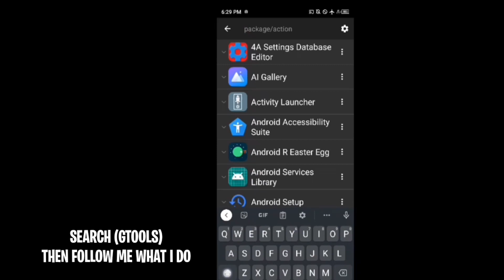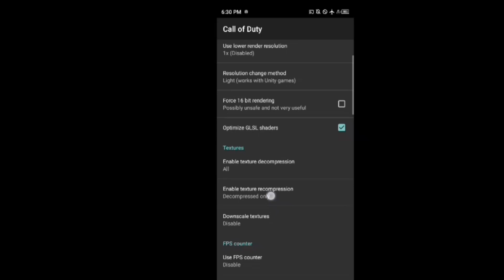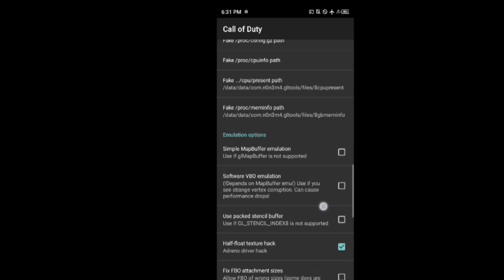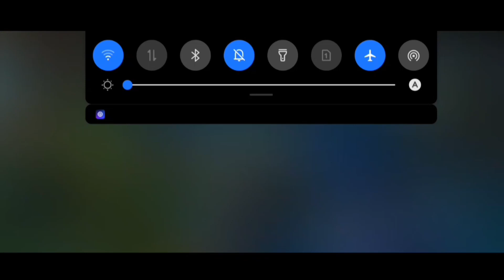Increase Game Graphics & Improve Performance (Gltools No Root) Any App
Increase Games Graphics & Improve Performance (Gltools No Root) Any Apps
Overclock Your Android Performance

About This App GLTools:
GLTools is a custom graphics driver, that lets you improve gaming performance, quality and compatibility. Features: Device info emulation: replace your CPU, GPU and RAM info to get better graphics of high end devices. Resolution, color depth and anti-aliasing control in any app.

Check Pin Link In Pin Comment...

Want Free Load And Skin MLBB👇
( USE THIS BEFORE ITS TOO LATE )
CODE - NHLA573

ABOUT THIS VIDEO:
improve performance gltools
gltools Extensions magic 6 pro
increase performance gltools
gltools Extensions
gltools magic 6 pro
gtools increase cpu performance no root
gltools increase ram no root
gltools fix lag fpsdrop all heavy games no root
gtools increase graphics all games
gtools all heavy games fix lag
gtools graphics magic 6 pro extension
gtools improve graphics
gtools smooth graphics all games
gtools improve ram no roo
gtools improve cpu android no root
gtools no root extension magic 6 pro
fix lag all games gl extension magic 6 pro
smooth gameplay graphics no root gltools
feel like magic 6 pro gtools no root android